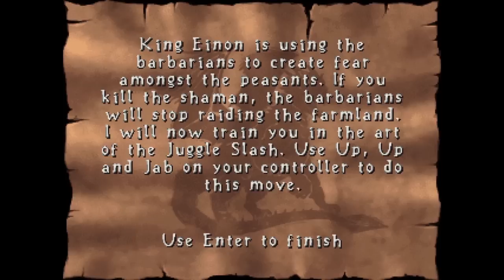DragonHeart: Fire & Steel Walkthrough - Part 3 (PC) (HD)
DragonHeart: Fire and Steel is a 2D side-scrolling action game.
Developed by: Funcom.
Published by: Acclaim Entertainment.

DragonHeart: Fire & Steel is a tie-in for the movie directed by Rob Cohen starring Dennis Quaid and Sean Connery as the voice of Draco.

DragonHeart puts you in the sweaty medieval shoes of dragon hunter Bowen, as he faces the last dragons still surviving, and then ends up befriending one, Draco.
With his help, he goes after King Einon, a former pupil of the dragon hunter, who has turned to evil.

Dragonheart's gameplay is quite similar to the Golden Axe series.
Hack'n'slash your way through the nine levels of the game, killing dragons, befriending Draco and then going after Einon with Draco's help.